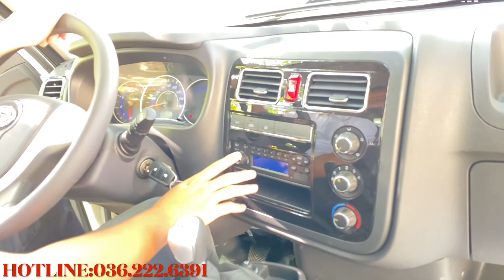Nhược điểm lớn nhất của xe Tera 180 ! 1t8 máy dầu